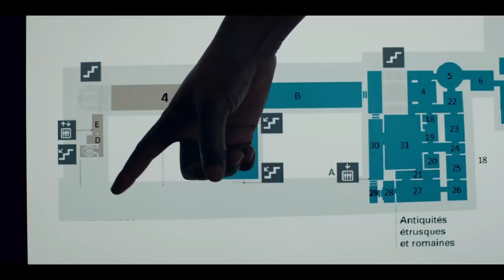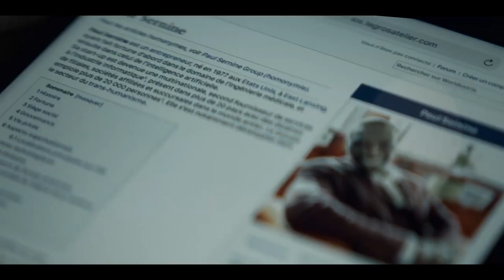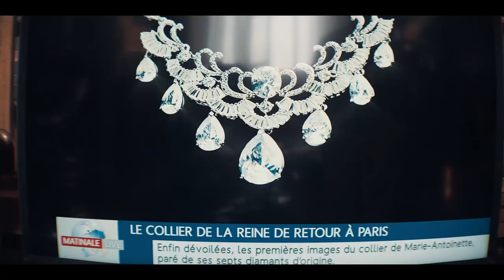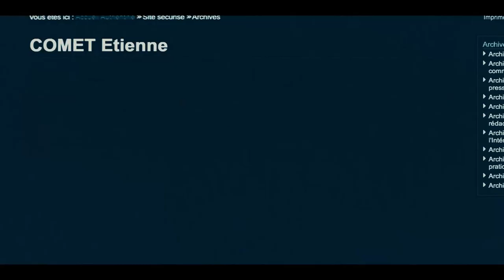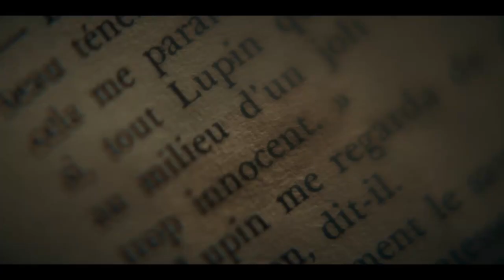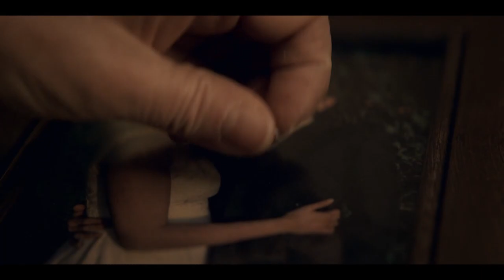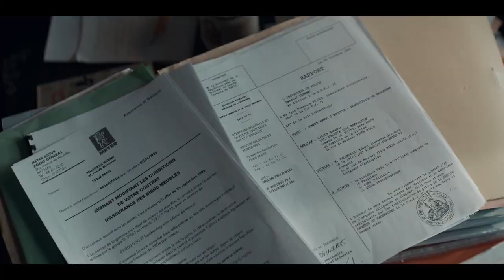A master thief comes across a necklace that cost his father's life and seeks revenge. Movie recap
Assane leads a double life as a doting father and a thief. A pricy necklace that was reported stolen for 25 years suddenly resurfaces and he goes out of his way to uncover the truth about the necklace. Everything about the necklace becomes a conspiracy, from espionage to outright treachery. watch the video to uncover the truth. lupin.